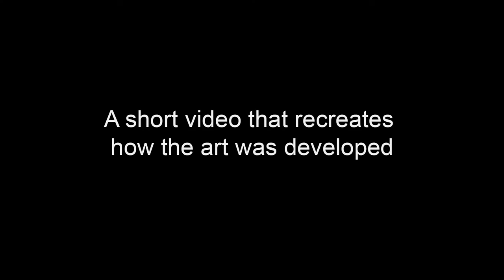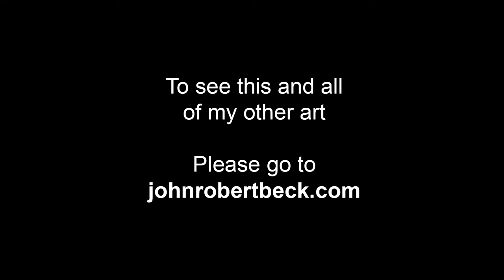Bright Idea - Art by John Robert Beck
This art was created in 2011. Bright Idea is an abstract piece. The bright colors helped with the naming of the art.